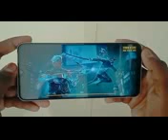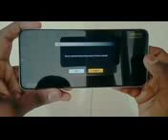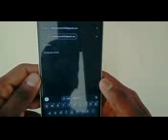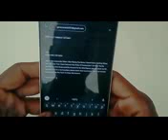FREE FIRE SUSPENDED ACCOUNT - HOW TO RECOVER IT (AND WHY IT MIGHT NOT WORK)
how to recover free fire suspended account 🥳FF ID UNBAN AFTER UPDATE 👉 ob36 👈 ALL FREEFIRE ID UNBAN.                                         unban form link to search on google 👇

earning diet born
paid form link 👇 100% working 👇
➤ NOTE

freefire acount suspend pakistan
id unban pakistan

1. Garena Free Fire Indonesia Live
2. Garena Free Fire Brazil Live
3. Garena Free Fire Brasil Live
4. Garena Free Fire India Live
5. Garena Free Fire Singapore Live
6. Garena Free Fire Thailand Live

Ignore Hashtags 😊

 to Unban free fire id and device